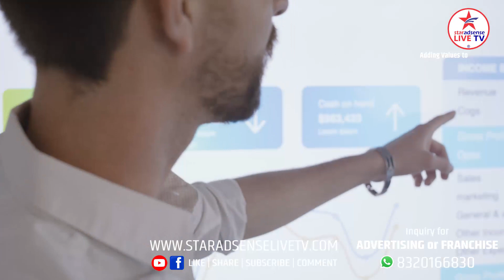Star Adsense Live TV Advertising Promo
STAR ADSENSE LIVE TV